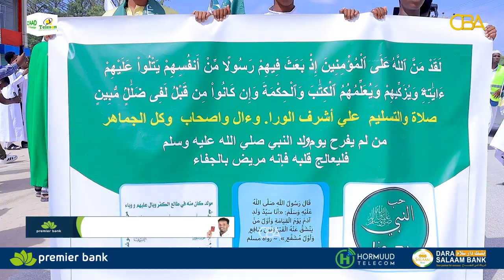Sida ay muslimiinta caalamku isugu khilaafsan yihiin xuska dhalashada Nebiga NNKHA